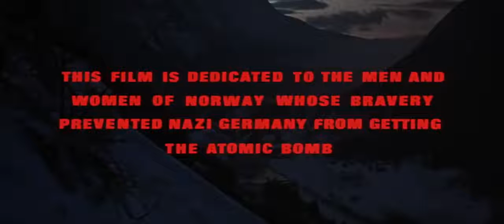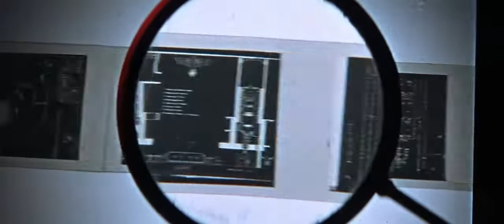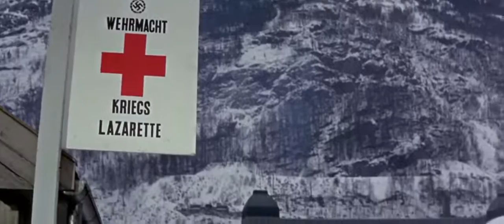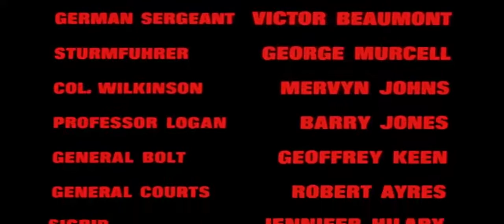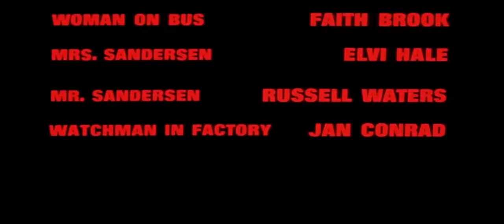The Heroes Of Telemark 1965